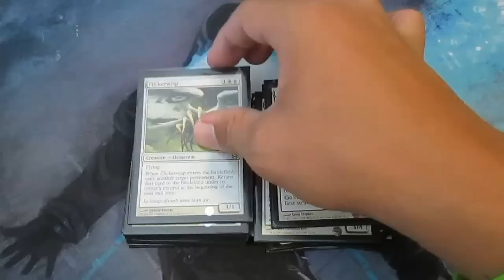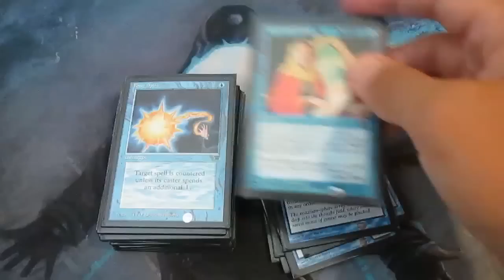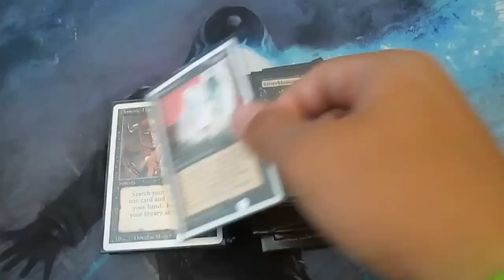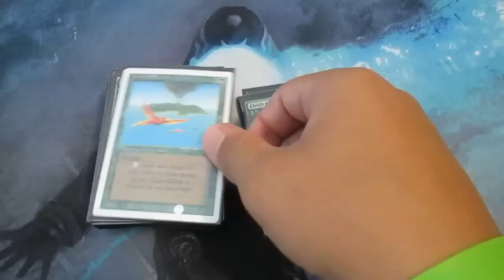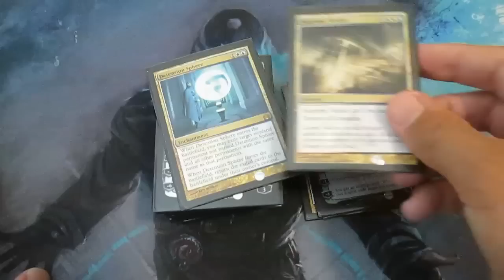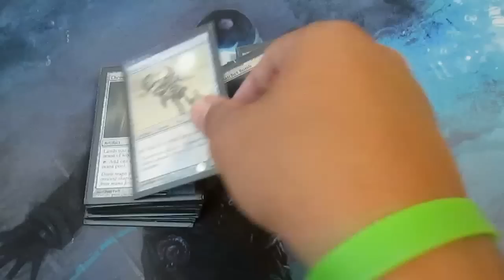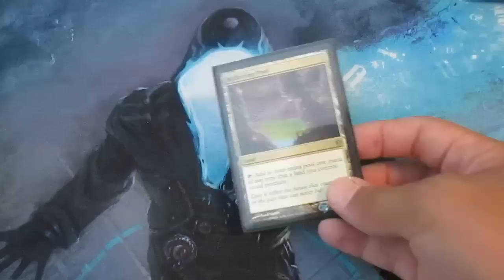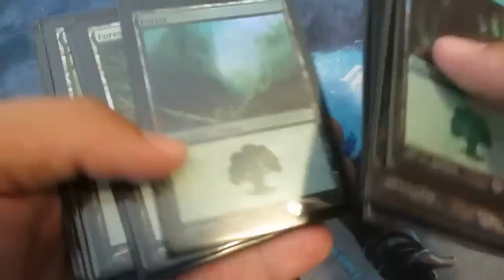Cube Update 7/15/14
Here are all of the cards currently in my unpowered cube.  Still looking for many more and hoping to pimp most of my cube as well.
If you enjoyed this video be sure to hit the like button and leave a comment below, and also, if you're not already subscribed to my channel, be sure to do so for some more awesome Magic: The Gathering videos!